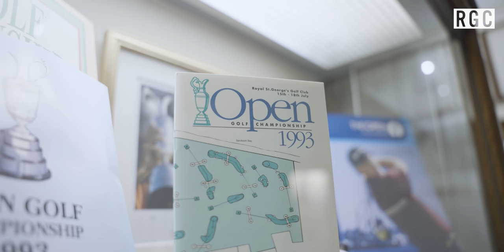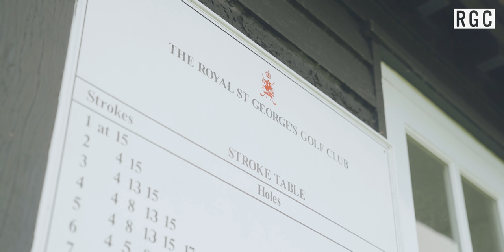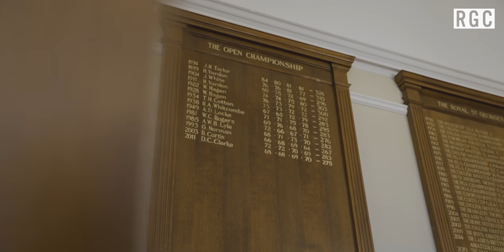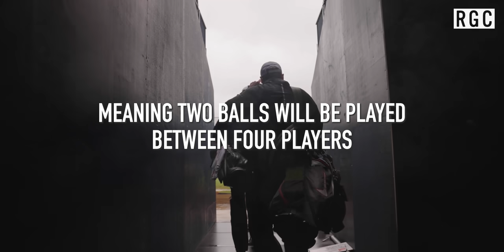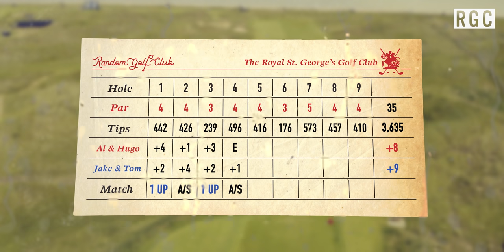BREAKING ROYAL ST. GEORGE'S: Home of The Open Championship – Ep. 1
On Sunday, Collin Morikawa pulled away to win The Open Championship at Royal St. George's Golf Club on a sunny July afternoon in England. And while this edition of Breaking Royal St. George's takes place at the exact same Open Championship course, from the exact same Open Championship tees — the experience is totally different.

Four members of Random Golf Club England — Al, Hugo, Jake, and Tom — take on an already-difficult challenge on one of the worst weather days in recent memory. These are the kinds of conditions that would give Morikawa and Spieth the ultimate test.

In this edition of the Breaking Series, our guests are playing a little alternate shot, known as "foursomes" at St. George's, in two-person teams. Get ready for hats blown off, sideways rain, and a little bit of Brit Rock. Enjoy!
What would you shoot from the tips at Royal St. George's on a day like this?

For more on Erik, all things Random Golf Club, merch, news and meet-ups go